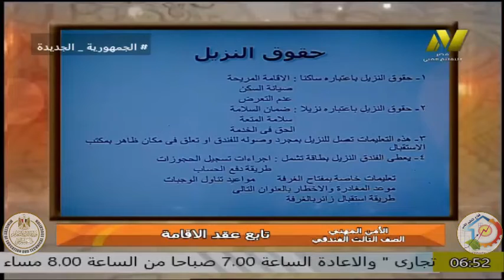الصف الثالث فندقى - امن مهنى - عقد الاقامة - أ وفاء عبد الرحمن